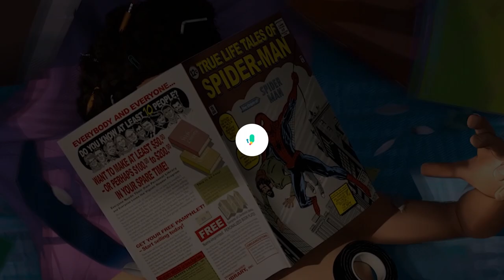Best Pro Wrestlers of All Time!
Greatest WWE players of all time
Most Famous pro wrestler
Top Wrestlers of all time
"Diamond" Dallas Page
"Macho Man" Randy Savage
"Mr. Perfect" Curt Hennig
"Rowdy" Roddy Piper
"Stone Cold" Steve Austin
"The American Dream" Dusty Rhodes
André the Giant
Bam Bam Bigelow
Booker T
Bret Hart
Bruno Sammartino
Chris Benoit
Chris Jericho
Christian
Chyna
Davey Boy Smith / The British Bulldog
Dean Ambrose
Diesel
Dwayne "The Rock" Johnson
Eddie Guerrero
Goldust
Gorilla Monsoon
Hulk Hogan
Jeff Hardy
Jim Duggan
John Cena
Junkyard Dog
Kane
Kerry Von Erich
Kurt Angle
Matt Hardy
Mick Foley
Owen Hart
Paul "Big Show" Wight
Randy Orton
Razor Ramon (Scott Hall)
Rey Misterio, Sr.
Ric Flair
Rick Rude
Ricky "Rick Rude" Lewis
Ricky "The Dragon" Steamboat
Road Warrior Hawk
Rob Van Dam
Seth Rollins
Sgt. Slaughter
Shawn Michaels
Sid Vicious
Ted DiBiase
The Road Warriors
The Ultimate Warrior
The Undertaker
Triple H
Trish Stratus
Vader
William Regal

Follow our Instagram for Extra content!